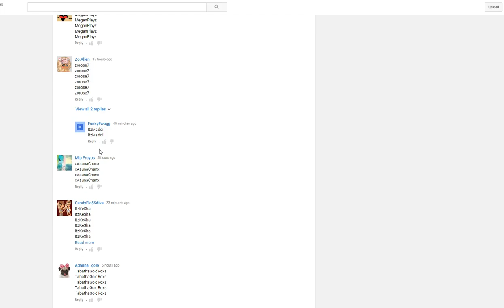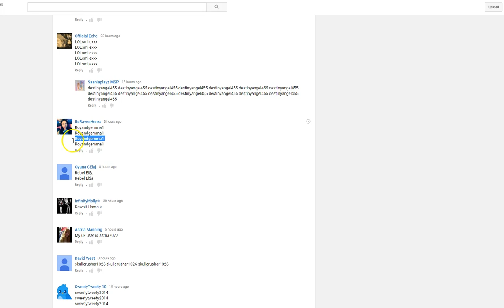MovieStarPlanet - Wishlist Giveaways / 1O1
spam uk usersss

follow mee
musical.ly - itsissiex
younow - itsissiex
vine - itsissie
video star channel - itsissievs
gaming channel - issiexgaming